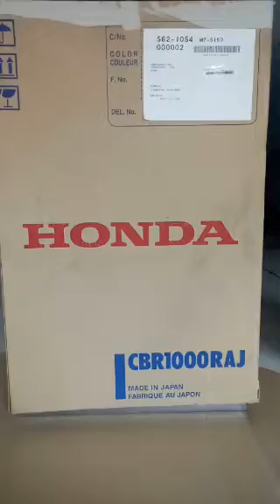Unboxing CBR1000RR Fireblade